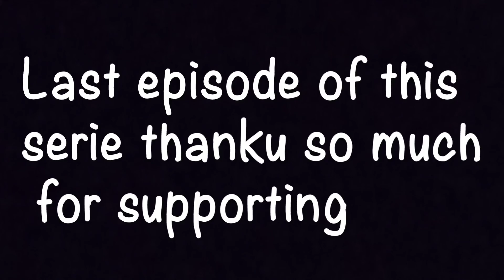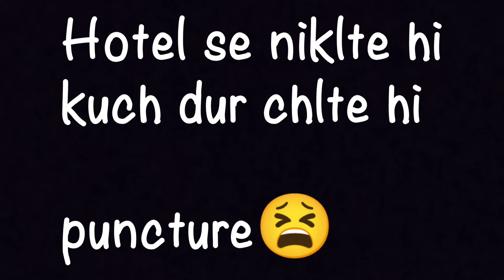Very disappointed😞 with jawa 42 on last day of ride